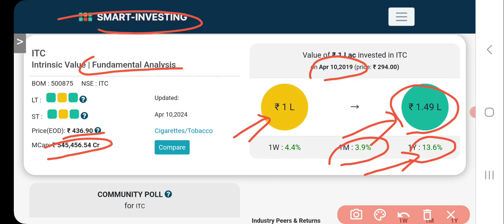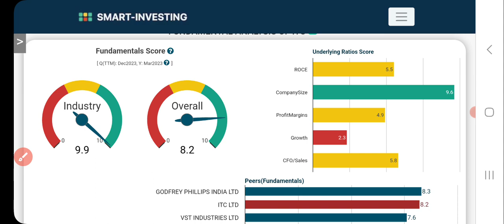ITC Ltd Share Latest News Today | Share Market Latest News